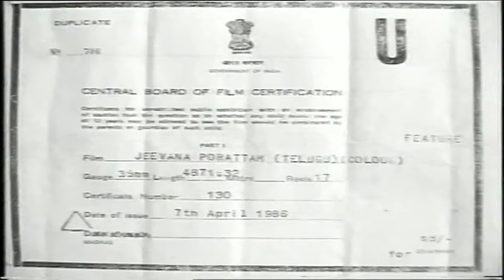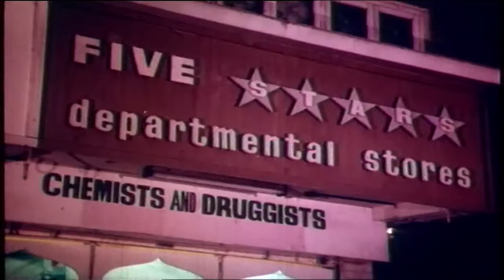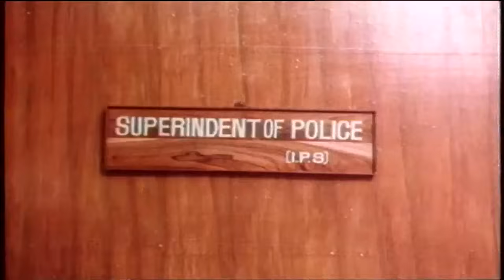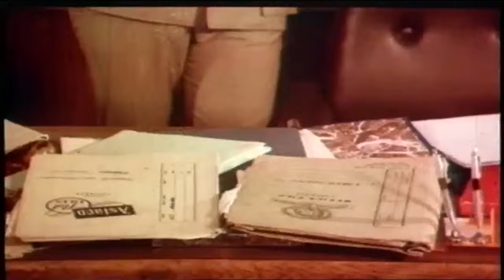Jeevana Poratam Telugu Romantic Full Movie || Rajni Kanth, Vijayashanti, Radhika, Shobhan Babu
Watch Jeevana Poratam Telugu Full Length Movie.

Starring Shobhan Babu, Rajni Kanth, Vijayashanti, Radhika among others.